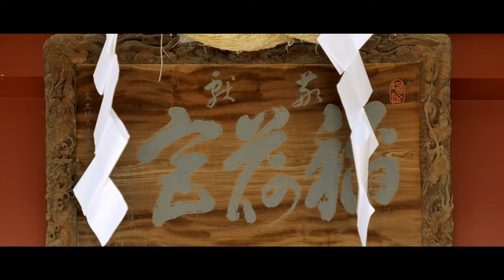おいでよ☆茨城！（笠間稲荷神社 ~笠間市~）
イってみたものの工事中でした。残念。
しかし通常の業務は継続しているそうです。

一眼持った学生さん達がいーっぱいいらっしゃいました。
サークルかな？